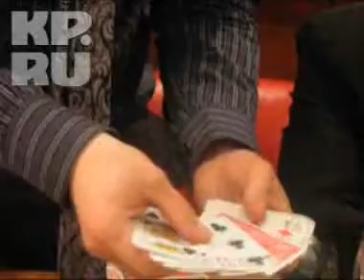Интервью братьев Сафроновых для КМ РУ